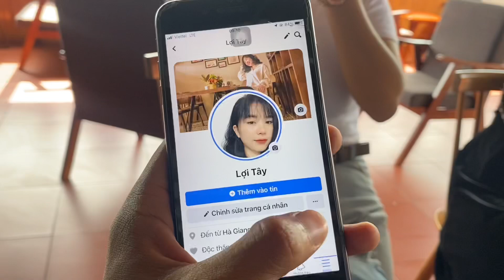VDH l Video Tổng Hợp Những Kỉ Niệm Tại Hà Giang .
Cảm ơn ACE đã luôn theo dõi và ủng hộ Hoàn .Những video Hoàn làm sẽ có bài học hoặc mang lại tiếng cười cho mn khi xem . ACE thấy video hay có thể để lại bình luận , like , đăng kí kêng và chia sẻ video cho Hoàn . Để đón xem những clip mới nhất của Hoàn nhé .

TECHCOMBANK :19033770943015 (VU DUY HOAN)

Bản quyền trên mọi video thuộc quền sở hữu của Vũ Duy Hoàn . Không reup dưới mọi hình thức . Xin cảm ơn .